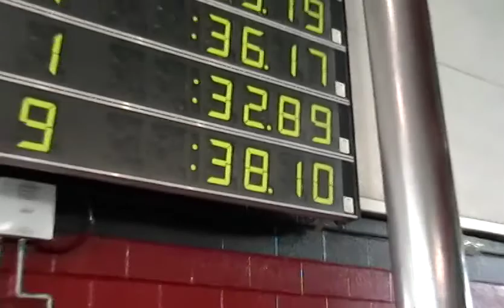NTS B C 50 FR sm